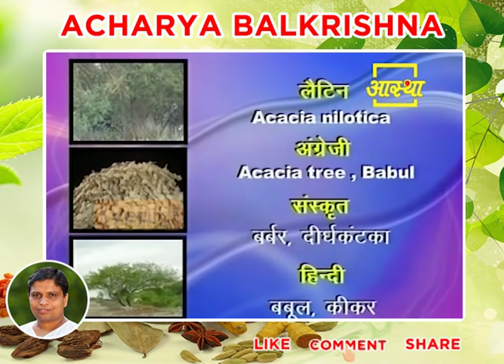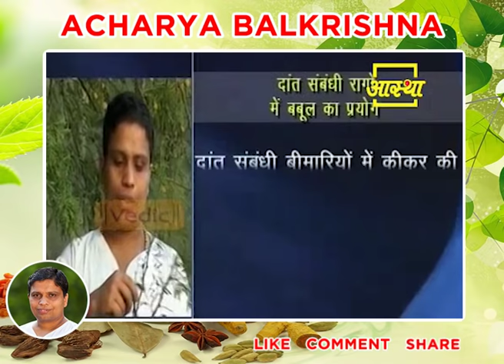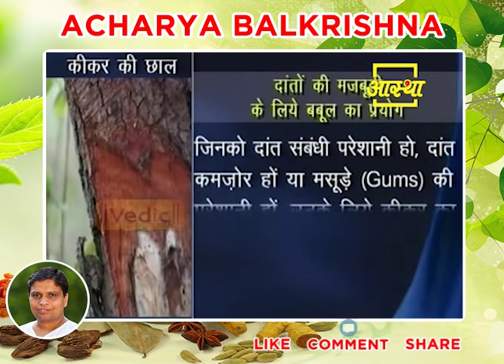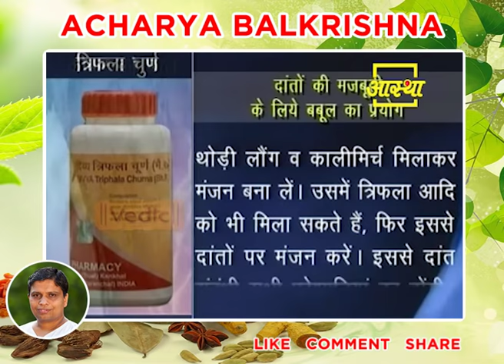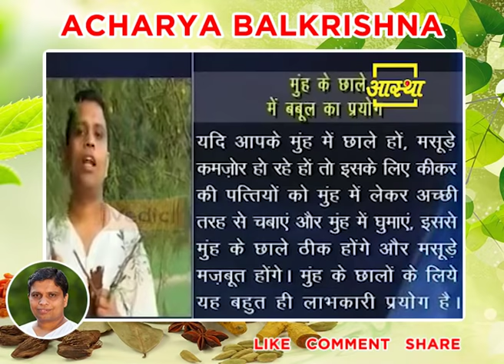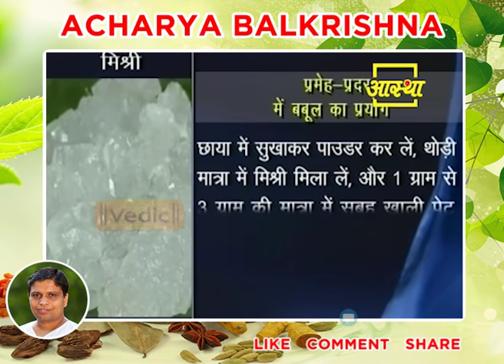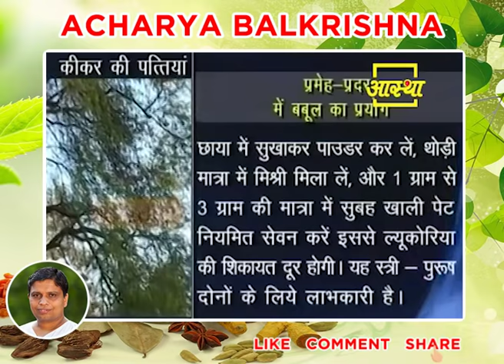बबूल (Acacia) के फायदे साथ ही जानिए बबूल के प्रयोग | Acharya Balkrishna